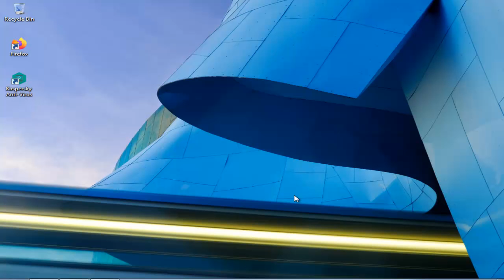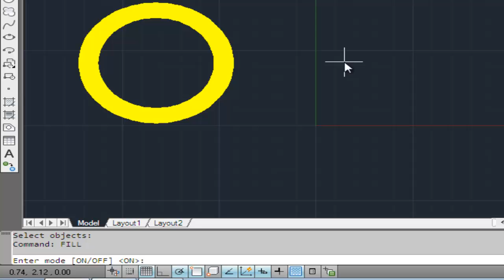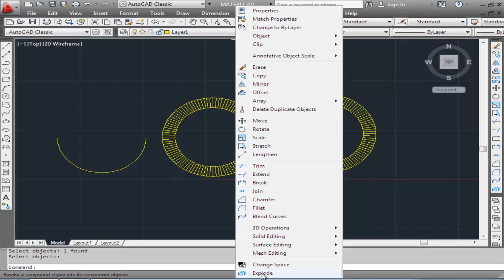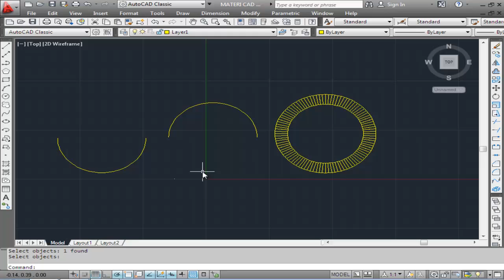Civil computer # 55 Perintah menggunakan command donut di autocad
menggambar lingkaran dengan ketebalan tertentu